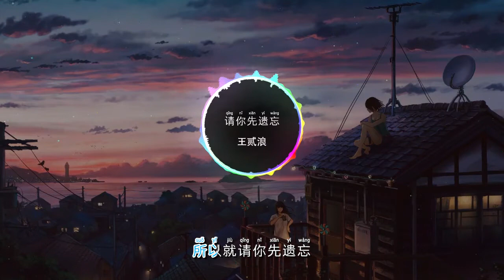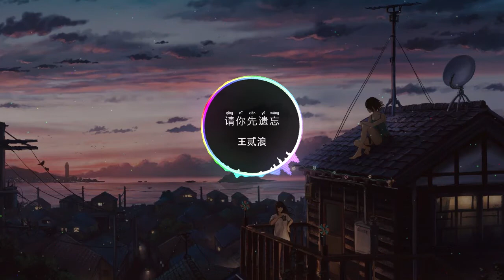王贰浪 - 请你先遗忘 【你别说人生短暂我们要勿相忘 你看啊世事无常我不想你受伤 所以就请你先遗忘】【动态歌词】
❖ 喜欢请记得分享出去哦~~你的支持就是我最大的动力 (*^﹏^*)！

歌名：请你先遗忘
歌手：王贰浪
专辑：请你先遗忘

人海里碰巧遇见不必问候
最好是不动声色擦肩而过
别设想我回头让剧情转折
这落落大方把戏是我擅长的洒脱
最好是你快乐寂寞折磨我
若消耗你的青春我会难过
都失去联络你也别到处听说
别费尽心机关心我并不值得
你别说来日方长我们别来无恙
我怕我控制不住就要向你投降
余生那么漫长别浪费你好时光
你别说人生短暂我们要勿相忘
你看啊世事无常我不想你受伤
所以就请你先遗忘

❖ 本频道所含音视频版权均归歌手及出版方所有，此视频仅供试听，宣传和交流。请勿将此视频下载用作其他用途。
下载歌曲请从官方授权平台购买正版歌曲。若视频与版权方冲突，请联系本人删除。